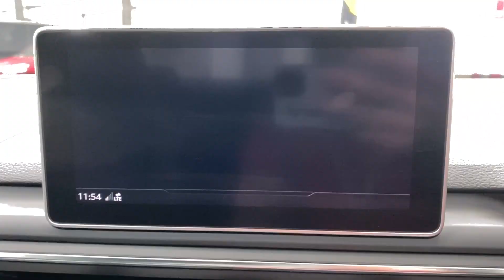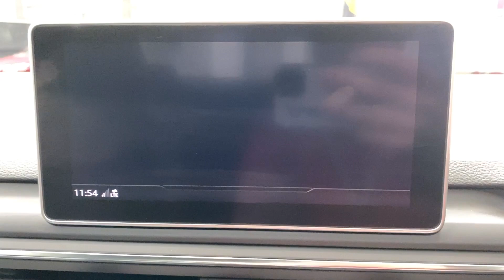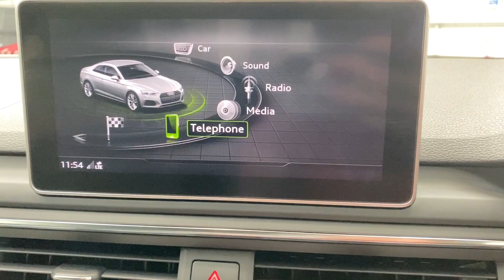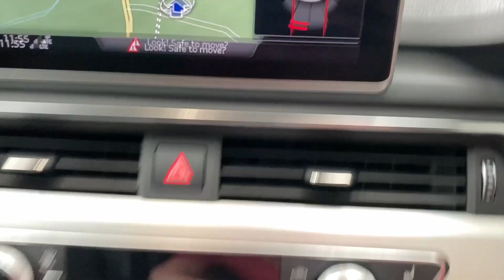AUDI A5 3.0 S5 TFSI QUATTRO 2d 349 BHP AT KALLENHARD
This Audi S5 TFSi Quattro 2d looks ultra crisp with iand 19 inch alloy wheels. The 3.0 turbocharged V6 engine packs technology and power under the bonnet. The all aluminium unit is lightweight and features a wider 90° angle compared to the usual 60° of most V6 engines. This aids handling as the centre of gravity is lowered. In addition, the wider V angle allows the turbocharger to be placed within the V which aids exhaust gas flow and improves low down torque response to boost real world performance. The result of this clever technology is 349 BHP, 500 Newton Metres and 0-60 MPH in just 4.5 seconds. Inside this S5 features fine Nappa leather Super Sport seats with massage and heating function, powerfold mirrors and Audi's Virtual Cockpit Also included is satellite navigation, Bluetooth, DAB radio, cruise control and climate control.

This S5 is includes a comprehensive service history as detailed below:
05/10/2018 @ 13,140 miles -
14/05/2020 @ 26,098 miles -
18/06/2021 @ 34,420 miles -
31/05/2022 @ 44,764 miles.